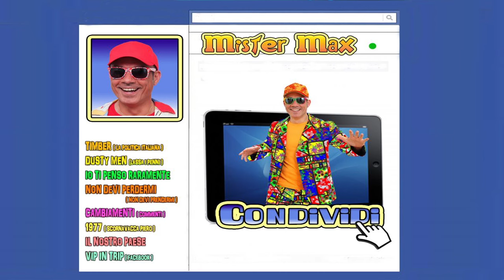Mister Max - Timber (La politica italiana)